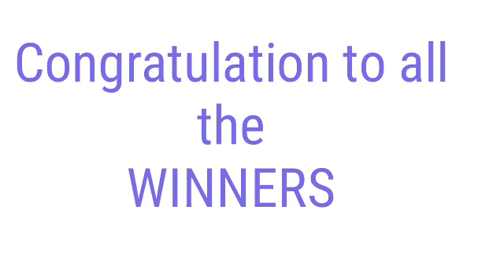PCSO LOTTO RESULT TODAY December 16, 2021 2D 3D LOTTO